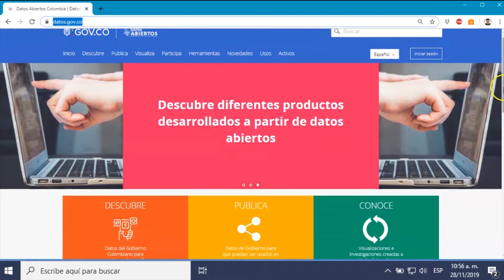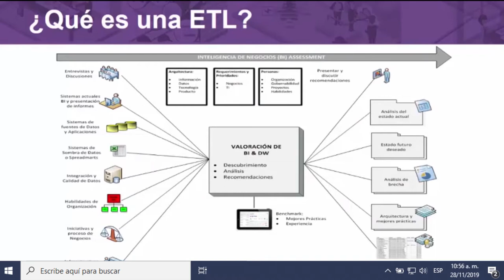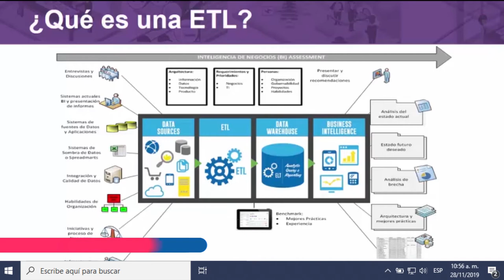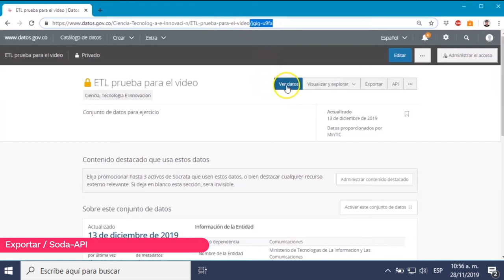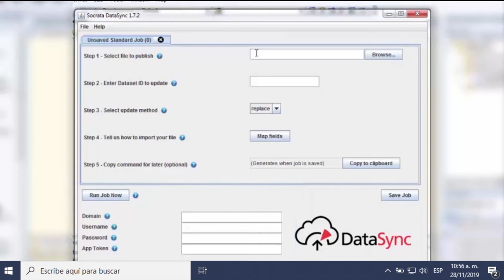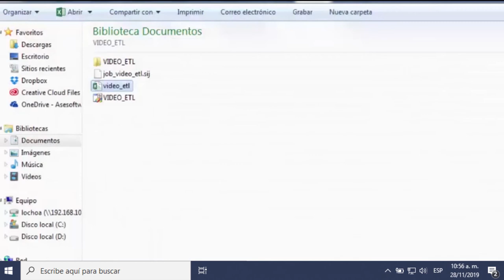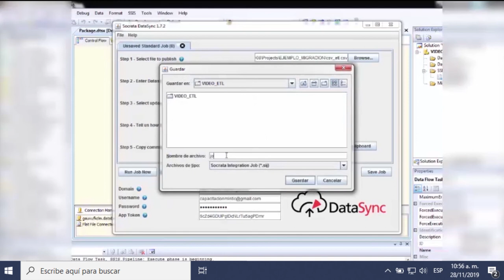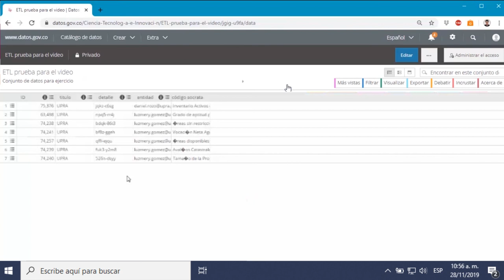¿Cómo generar una ETL?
Este tutorial es una guía práctica de cómo elaborar un ETL para automatizar la carga de datos al portal.